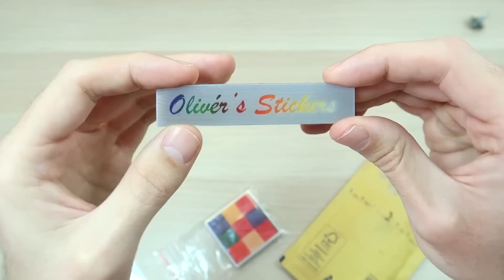¿¡QUÉ!? UN CUBO DE RUBIK QUE CAMBIA DE COLOR | Unboxing #336